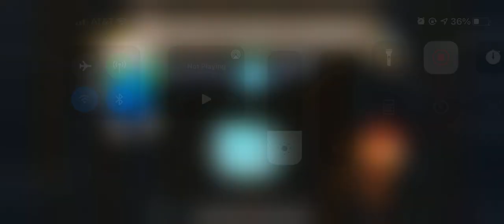Bloons Adventure Time - Reconditioning Chamber - Impoppable